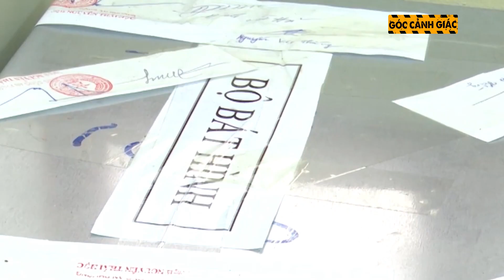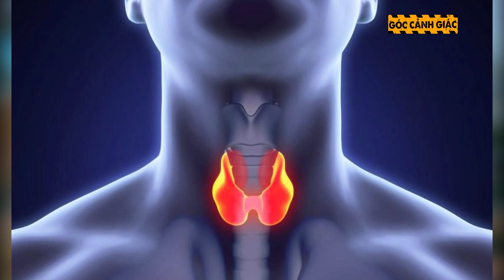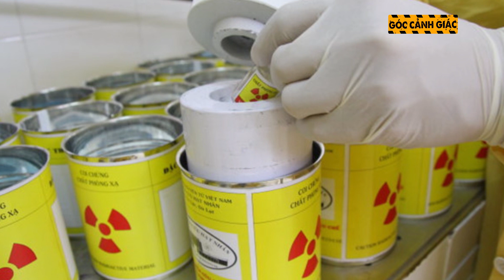Bán thiết bị cảm biến đánh bạc có bôi chất phóng xạ, một đối tượng bị khởi tố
Mô tả:
GCG| Nảy sinh ý định mua bán các thiết bị phục vụ đánh bạc “bịp”, Đinh Trọng Thủy - sinh năm 1966, trú tại phường Bình Hàn, TP Hải Dương - đã mua “chất I-ốt” và các thiết bị cảm biến chất phóng xạ đi kèm. Sau đó, Thủy bôi “chất I-ốt” lên một mặt của 12 con vị (dùng trong trò xóc đĩa) để bán cho khách hàng. Công an tỉnh Hải Dương đã ra quyết định khởi tố vụ án, khởi tố bị can và lệnh bắt tạm giam đối tượng này về tội “Tàng trữ, sử dụng trái phép chất phóng xạ”.

Mô tả kênh:
Cảm ơn quý vị và các bạn đã quan tâm theo dõi bản tin hàng ngày của Góc Cảnh Giác. Góc Cảnh Giác là kênh Youtube chuyên tổng hợp những vụ việc nóng được dư luận quan tâm nhất Việt Nam. Đặc biệt,  ở kênh youtube này, khán giả sẽ có được cái nhìn toàn diện, nhiều góc cạnh của cuộc sống cùng những bình luận chân thật, hài hước dí dỏm. Qua đó giúp cho quý vị có những bài học cảnh giác bổ ích sâu sắc, tránh để xảy ra những trường hợp đáng tiếc.